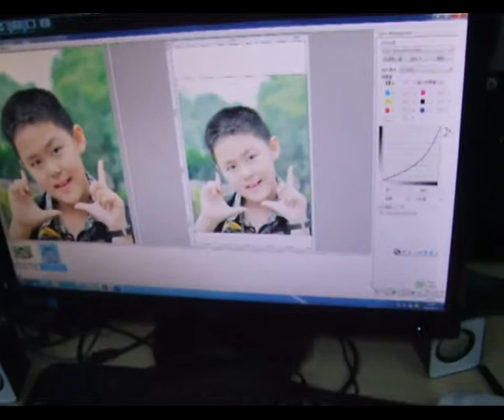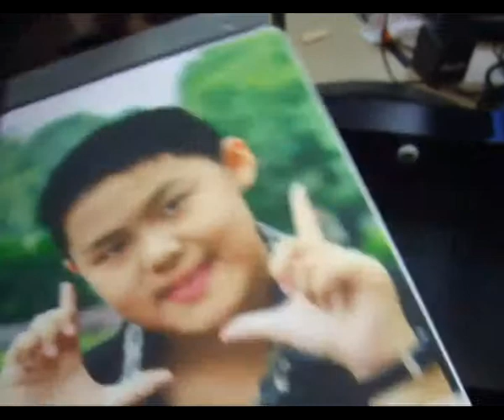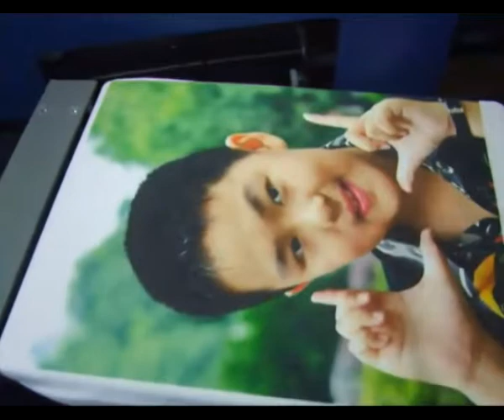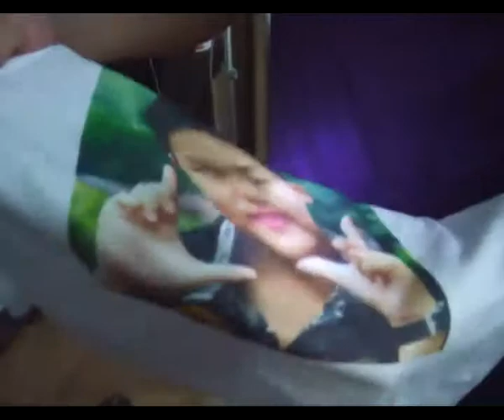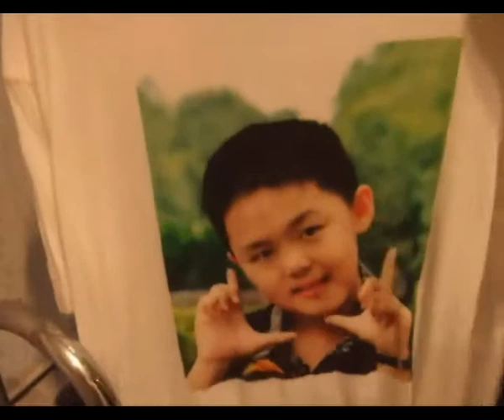For Textile Printing A4 T-shirt Printer